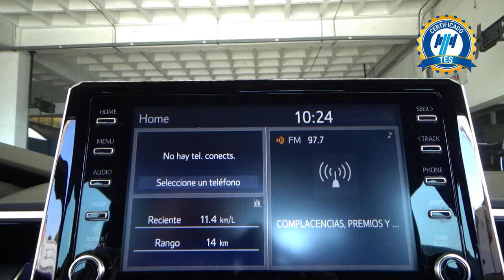Toyota / Corolla / 2020 - 25489